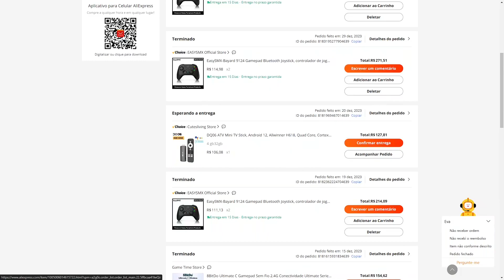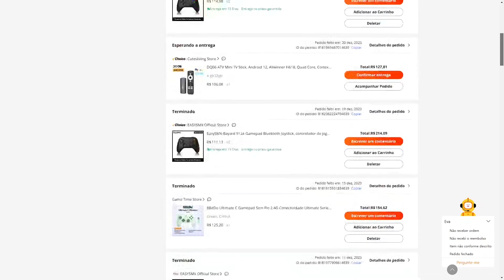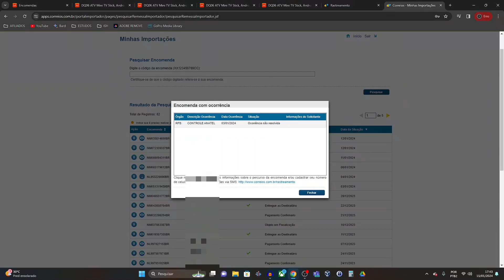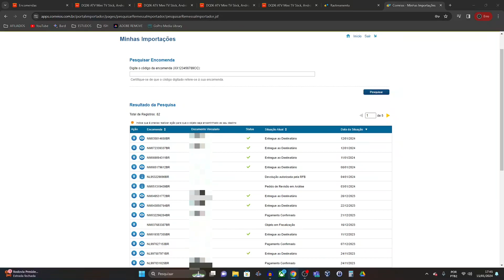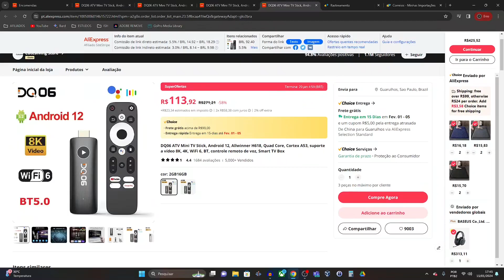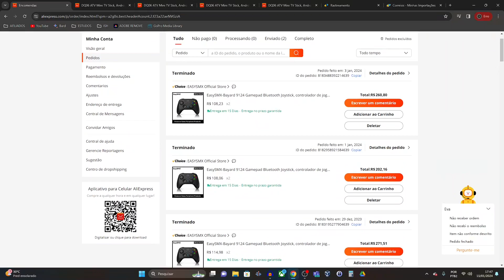ATENÇÃO CONSUMIDORES: FISCALIZAÇÃO DA ANATEL SOBRE IMPORTADOS?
A Anatel e a Receita Federal estão trabalhando juntas para combater produtos de telecomunicações irregulares, como TV BOX piratas, STICK TV, ROTEADORES. Esses produtos podem representar riscos à segurança dos consumidores e ao funcionamento das redes de telecomunicações.